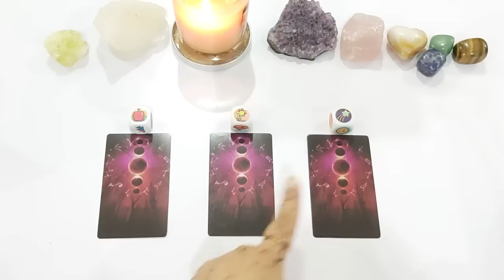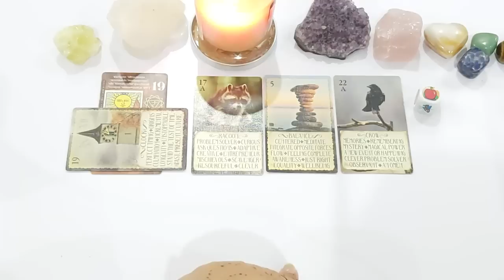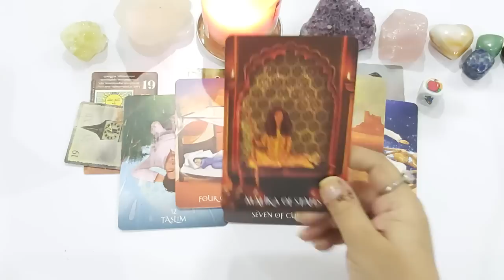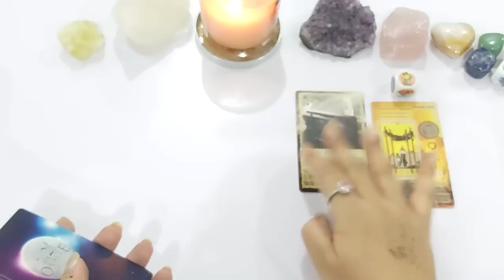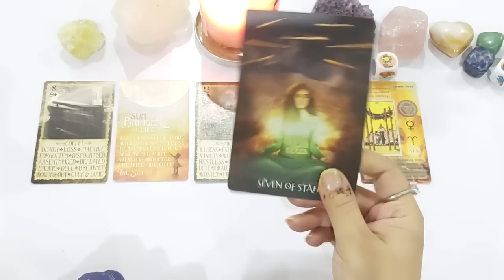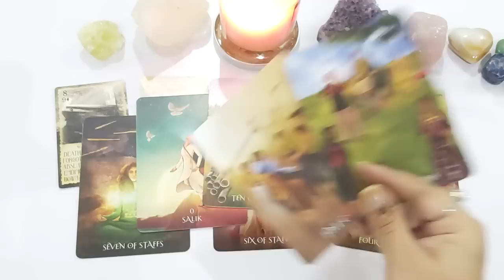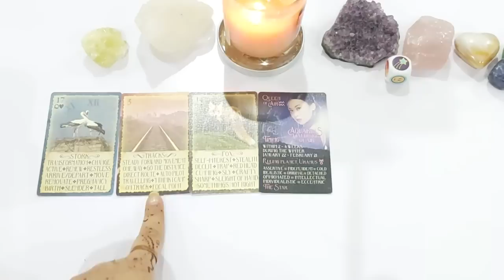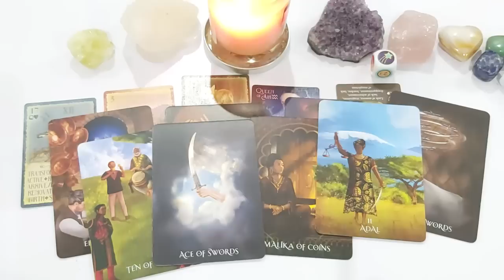PICK A CARD ➡️ YOUR DESTINY 🎯 APKI KONSI WISH 🌠 DREAM PORA HOGA 🤔 TIMELESS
PILE 1 APPLE 🍎 02:08

PILE 2 FLOWER 🌼 12:39

PILE 3 STAR 🌟 24:08

⚠️ Please beware of fake and scammers in comments and on social media I will never contact you for anything.  Thank you

TOOBA 🕊